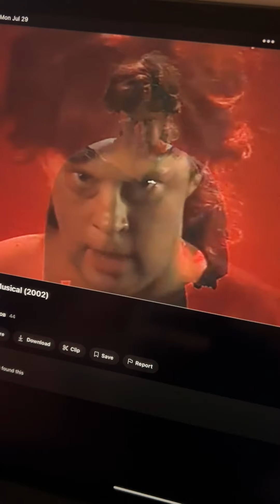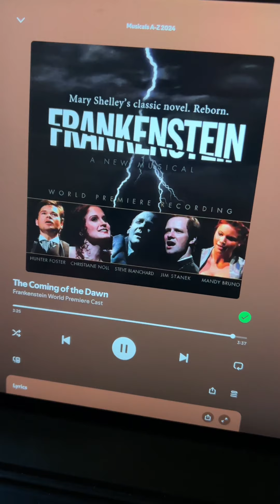Frankenstein the musical [Hunter Foster][Christiane Noll]